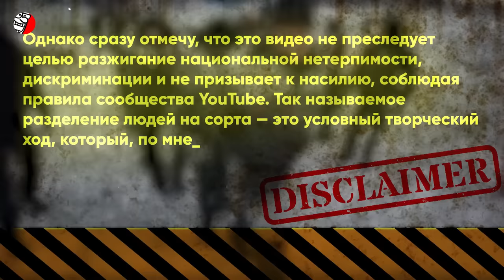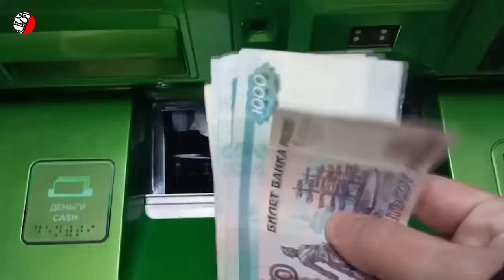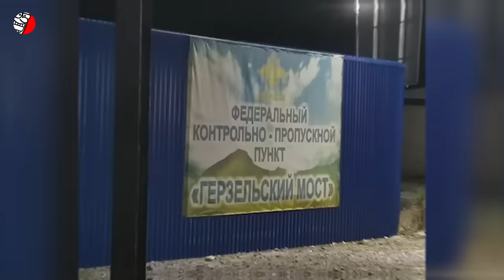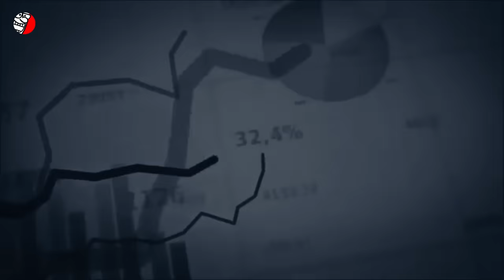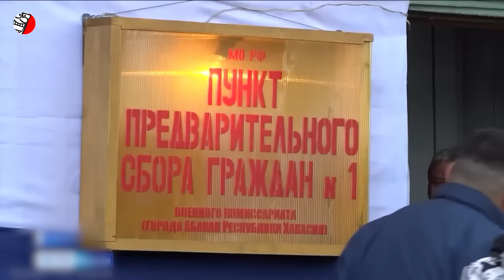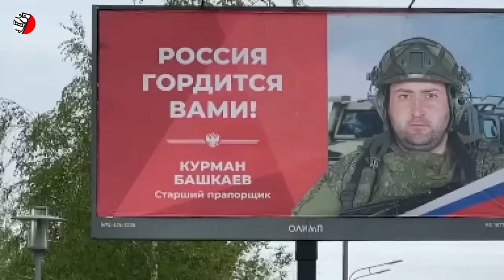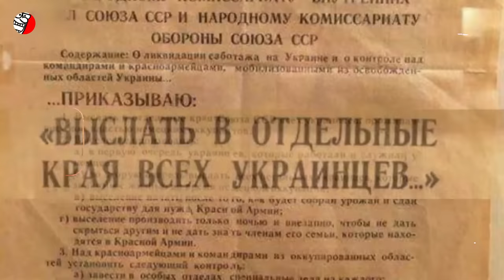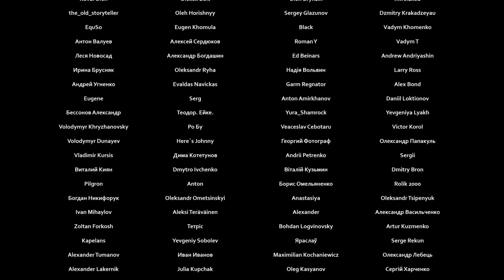"СОРТА" РОССИЯН 😮 ПЕРВАЯ ПОЛНАЯ КЛАССИФИКАЦИЯ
❗️❗️❗️ СЕЙЧАС КОМУ-ТО БУДЕТ ОЧЕНЬ БОЛЬНО
Сейчас россиянам будет очень больно. россия, громогласно объявляя себя оплотом традиционных ценностей, гуманизма, равенства и прочих “духовных скреп” на самом деле с поразительнейшим цинизмом делит своих граждан на "сорта".
Отчего выходит, что большинство россиян это не такие уж и россияне. Права и возможности россиян например третьего сорта не равны правам и возможностям граждан рф четвертого сорта. А всего таких сортов я насчитал у россиян восемь, о чем сейчас и расскажу.
Однако сразу отмечу, что это видео не преследует целью разжигание национальной нетерпимости, дискриминации и не призывает к насилию, соблюдая правила сообщества YouTube. Так называемое разделение людей на сорта — это условный творческий ход, который, по мнению автора, демонстрирует сложившуюся в рф систему. Все выводы зритель сделает сам.
Итак. Давняя и негласная традиция делить людей на "сорта" настолько глубоко укоренилась в российских реалиях, что Кремлю пора уже вводить официальную классификацию своих граждан, где первый сорт получает максимум прав и возможностей, а восьмой находится на грани дискриминации и ограниченного доступа к реализации базовых человеческих потребностей. Надеюсь вы поняли, что речь идет не о богатых и бедных?
Не так давно в оккупированном Луганске открылись первые отделения Сбербанка. Напомню - согласно конституции рф, так называемая ЛНР это как бы российская территория. Совершенно справедливо, что первым клиентом Сбера в ЛНР должен был бы оказаться… кто? Ну житель Луганска, правда? Но не тут то было.
Первым клиентом Сбербанка в ЛНР оказался житель Ханты-Мансийского автономного округа, военный, проходящий службу в Луганске. Он получил кредит на покупку квартиры в Тюмени. Смешно? Конечно. Жители новых территорий даже в вопросах кредитования оказываются на последнем месте. Мало того, несмотря на то, что эти территории якобы стали частью россии, границу Луганской области с рф никто не отменял – через нее невозможно свободно въехать или выехать.
На КПП Изварино например происходит тщательная проверка людей и транспорта, как на государственной границе. Но как же так? Или Луганск – это не такая уж и россия? Объяснения о том, что Луганщина это прифронтовой регион не катят, потому что подобные КПП существуют и на Северном Кавказе.
Их много. Стационарные, укрепленные, с бронетехникой и вооруженными людьми. Например, между Чечней и Дагестаном функционирует федеральный КПП «Герзельский мост». И даже глава Чечни не в силах повлиять на Кремль, чтобы подобные КПП были закрыты. Значит Кавказ это тоже не такая уж и россия?
Нет. Ну конечно же Северный Кавказ это россия. Просто не первого сорта, не второго… и даже не третьего. Как думаете какого, от 1 до 8? Смотрите подробнее в видео "СОРТА РАБСИЯН"